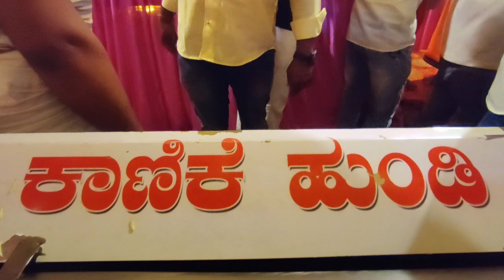ಚಿತ್ರದುರ್ಗ ಹಿಂದೂ ಮಹಾಗಣಪತಿ 2023 | ನವದುರ್ಗಿಯರ ಪ್ರತಿಷ್ಠಾಪನೆ ನೋಡಲು ಎರಡು ಕಣ್ಣು ಸಾಲದು | Chitradurga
ಚಿತ್ರದುರ್ಗ ಹಿಂದೂ ಮಹಾಗಣಪತಿ ನವದುರ್ಗಿಯರ ಪ್ರತಿಷ್ಠಾಪನೆ